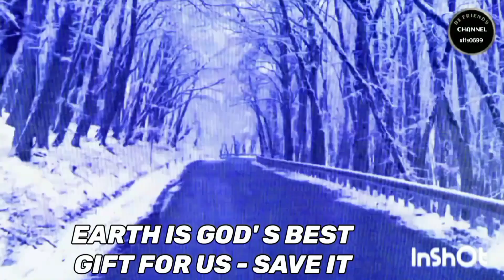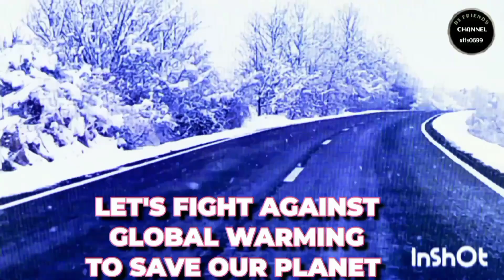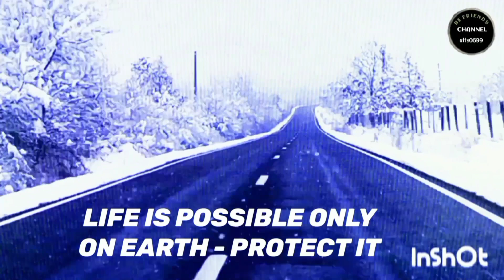Kite Tera Rutba Ghtda || The Melodious Music In The Car || Road Scenes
Description :

RUTBA || SAVE OUR PLANET ||KITE NHI TERA RUTBA GHATDA || MOHBTA JE PA LVE KIDHRE ||

♦️LICENSES
License

Dil kahta hai chal unse.
Akele Hum Akele Tum filmi song

OUR EARTH IS PRECIOUS AND ONLY WE CAN SAVE IT

LET'S NURTURE SO THAT SO WE CAN HAVE A BETTER FUTURE

I AM WITH HER - SAVE THE EARTH

EARTH IS GOD' S BEST GIFT FOR US - SAVE IT
WE MADE IT WORSE, LET'S CARE FOR IT SAVE GREEN FIGHT GLOBAL WARMING

EARTH DOES NOT BELONG TO MAN. MAN IS BELONG TO THE EARTH

LET'S JOIN HAND TO MAKE OUR EARTH A BETTER PLACE

SAVE EARTH IT'S WORTH MORE ALIVE

LIFE IS POSSIBLE ONLY ON EARTH PROTECT IT

It was a pleasant journey. The road was covered with light snow on both sides. The trees on both sides of the road were covered with white snow. It was still snowing slowly.  The melodious music playing in the car was intoxicating, light rain and snow was still falling on the road which made the journey more pleasant.

In the next part of the journey, the road was covered with lush green trees on both sides, and the eyes felt cold when passing through them.
- After seeing this scene, I felt - No , heaven is on the earth, you should also just need to feel it

In the third and fourth stages of the journey, it was almost like the first two stages. In the third stage, it was snowing again, the car was running with as usual speed . During the fourth stage, it was getting dark and our destination was also near.  I thought everyone should enjoy such a trip and realize how kind nature is to us and we should preserve.

🔶PLEASE PRESS

🔸LIKE.              - BUTTON